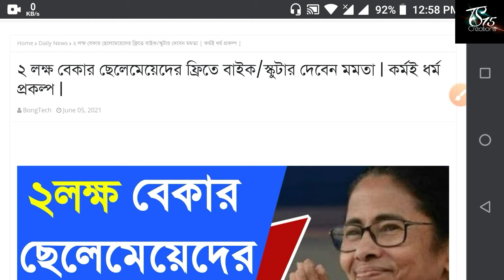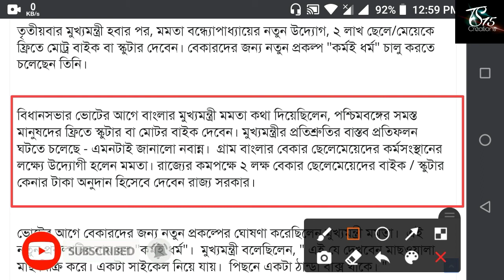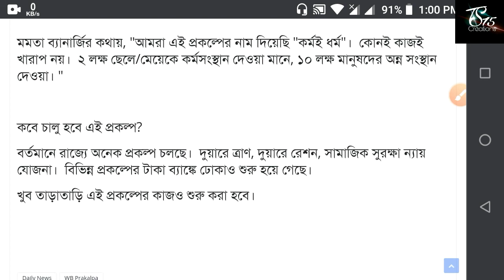রাজ্যের 2 লক্ষ বেকার ছেলেদের মমতা দিচ্ছে বাইক / স্কুটার | আবেদন করুন এই ফ্রমটি | কী ডকুমেন্ট লাগবে